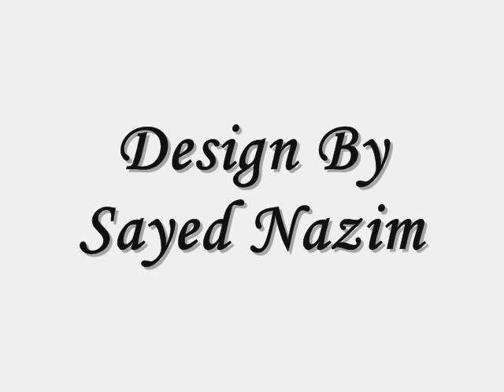pir of halani sayed abrar ali shah